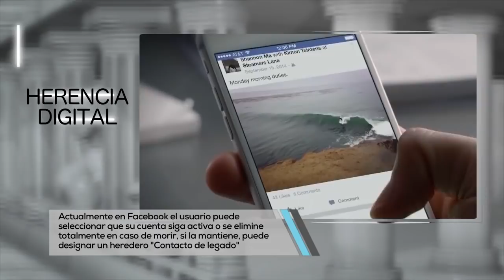Herencia digital. Herencia de redes sociales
Una Corte alemana determinó en un caso, que el contrato con Facebook es parte del patrimonio, por lo que puede ser heredado.